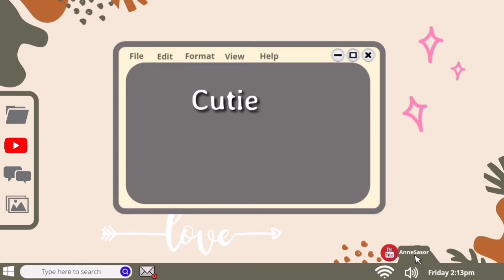Pet Cat | Kitten | Cuteness Overload